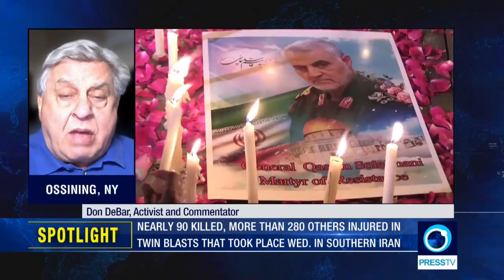Did the Iranians Bomb Themselves Too?